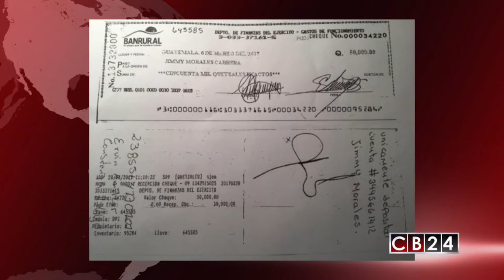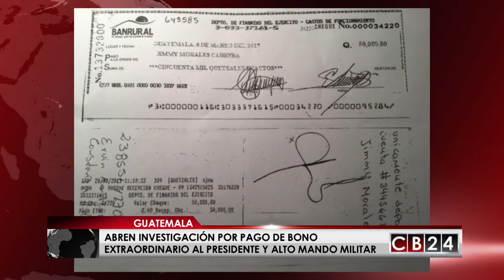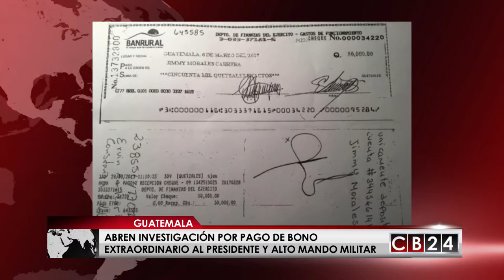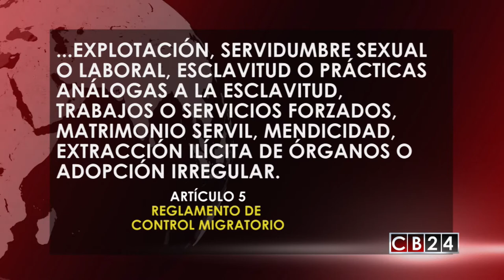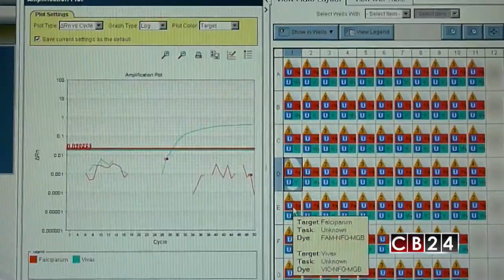Es Noticia Centroamérica: Edición 16 y 17 de septiembre de 2017